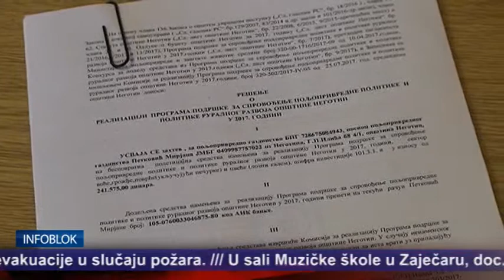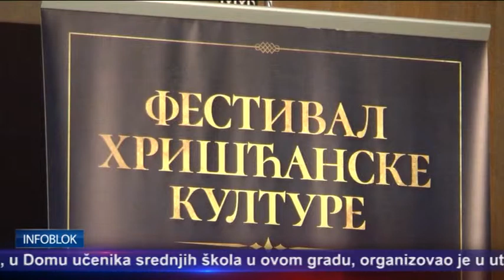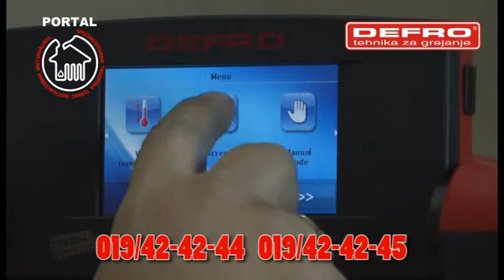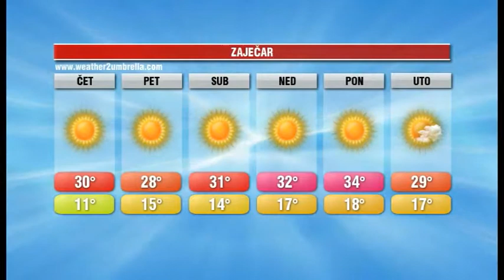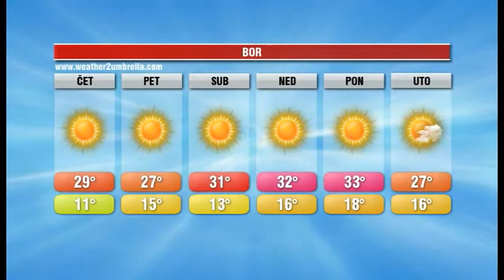INFOBLOK 13 9